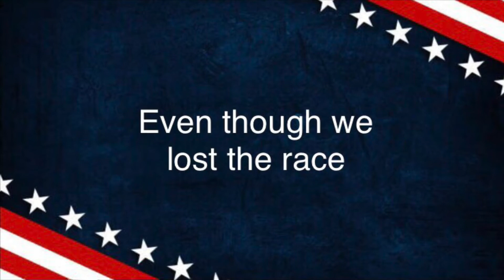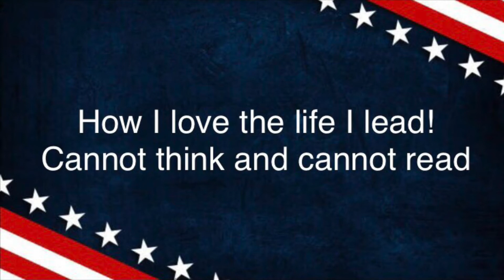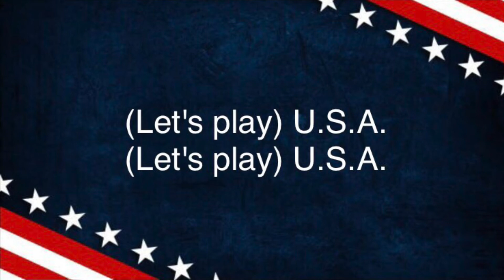Peter Schilling - (Let's Play) U.S.A. (Lyrics)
Lyric video for the song (Let's Play) U.S.A. off of Peter Schilling's 1983 album Error In The System. Note: this lyric video was created by an American.